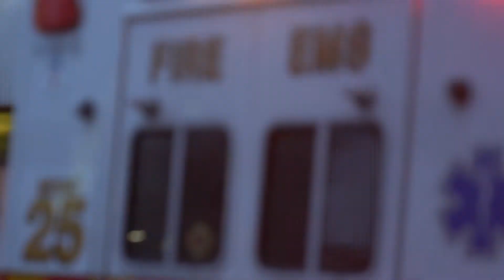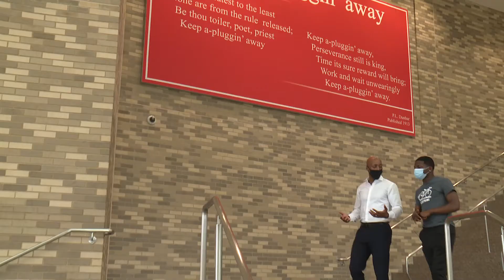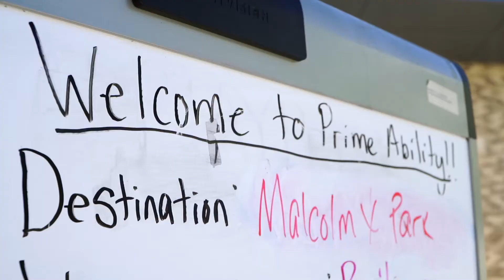I JUST WANT TO GROW UP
All media originally aired on WUSA9 - TEGNA